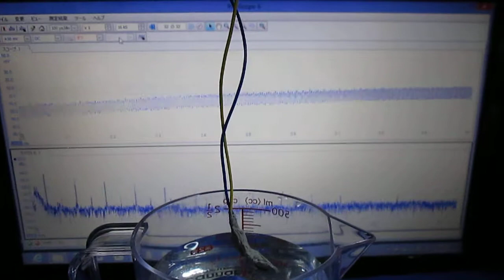超音波プローブ実験（表面検査技術） Ultrasonic probe experiment